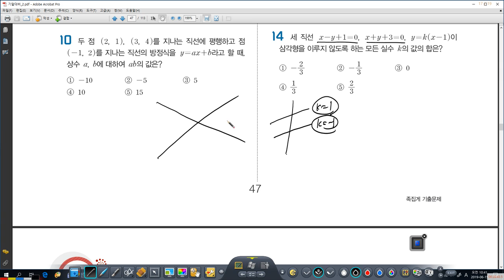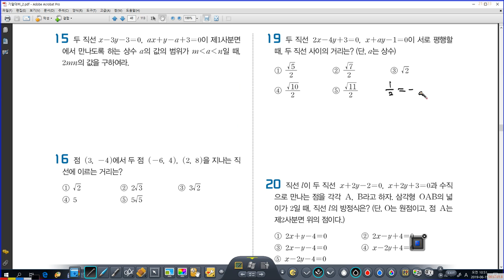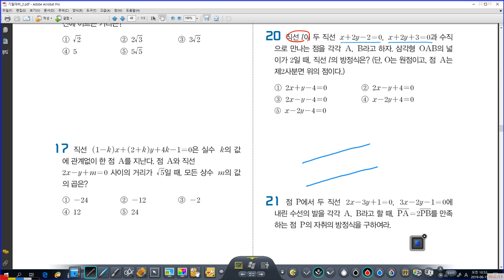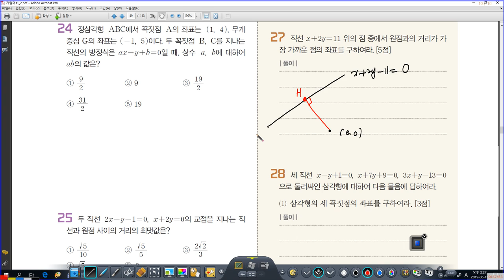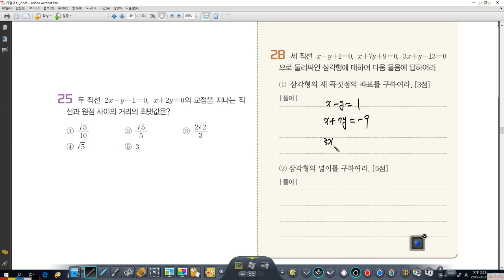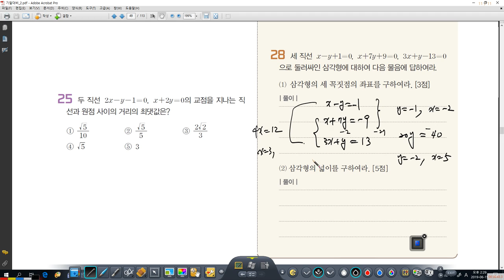직선 46쪽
설명